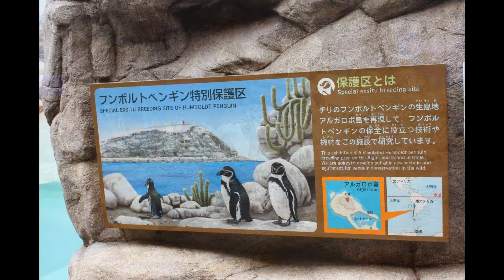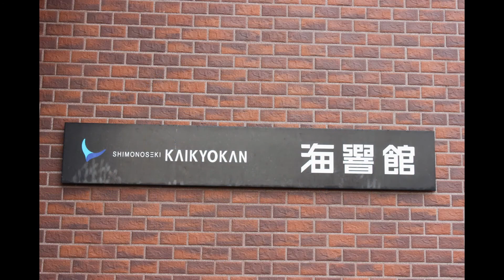Shimonoseki Marine Science Museum "KAIKYOUKAN" しものせき水族館 海響館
Shimonoseki Marine Science Museum "KAIKYOUKAN"

しものせき水族館 海響館
本格的な水族館ではないみたいなので
魚とかは、展示されていません。
メインは、ペンギン、イルカ、アシカといったところでしょうか。
キングペンギンは間近で見ることができますし
飛んでいるように泳ぐペンギンの姿も見られます。
屋外には、フンボルトペンギンが騒いでいました。
時間帯によっては、イルカやアシカショーなど
見ることができます。